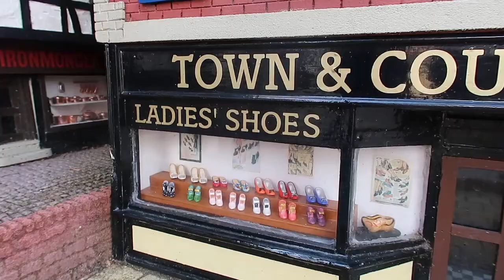Summer Hols 2018 | Day 32 - Bekonscot Model Village - New London Underground Section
First day out since coming back from our holiday, we went back to our old favourite Bekonscot and was pleasantly surprised to see a new model London Underground station and funicular!